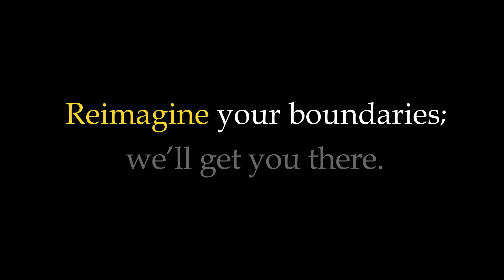ZERO Nov 2022 update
We've got a lot happening in November. Hayden and Anthony are here to give you an update.